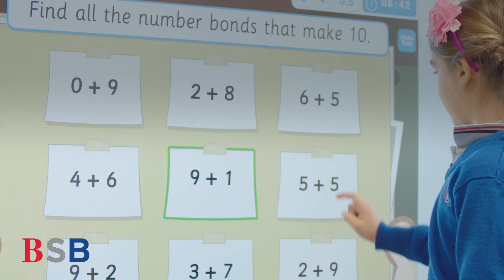BSB - The British School of Barcelona - CAT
The British School of Barcelona et dóna la benvinguda
Una comunitat educativa compromesa i amb elevades expectatives
Acreditada com a una de les millors escoles britàniques del món

Acollim prop de 2 000 estudiants
de 74 nacionalitats diferents
en una de les capitals més dinàmiques, innovadores i cosmopolites d’Europa
amb campus al centre de Barcelona (Sarrià: BSB City)
i les veïnes localitats de Castelldefels (BSB Castelldefels, BSB Nexus) i Sitges (BSB Sitges)

Situats al lloc perfecte per poder treure el màxim profit als seus impressionants voltants
Un entorn experimental perfecte on l’alumnat es pot sentir inspirat i aprendre
Amb excel·lents instal·lacions educatives i esportives capdavanteres
realment úniques al seu entorn

Vine a visitar-nos!!
Barcelona – Castelldefels - Sitges
The British School of Barcelona
«Excel·lent en totes les categories»

Subscriu-te al nostre canal per gaudir de més vídeos i rebre actualitzacions